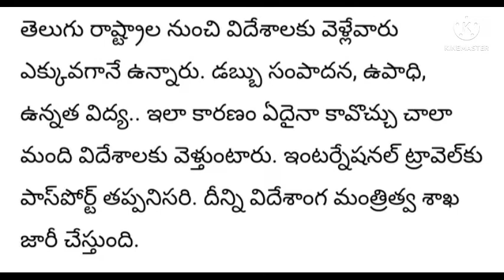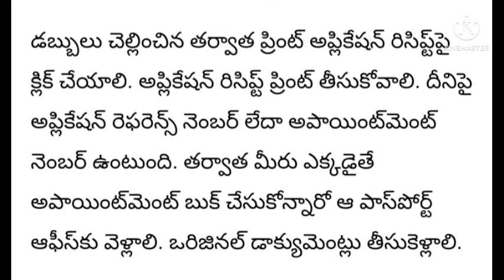పాస్ పోర్ట్ తీసుకోవాలనుకుంటున్నారా ఈ విధంగా అప్లై చేసుకోండి